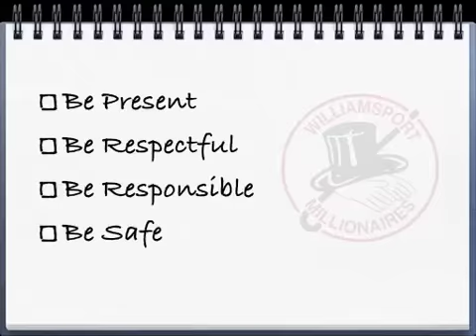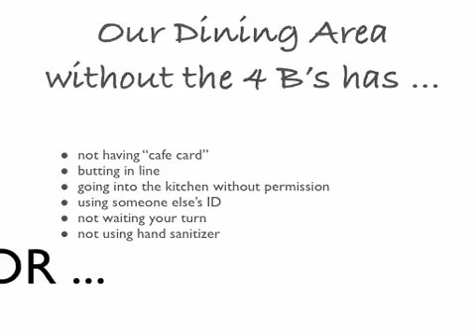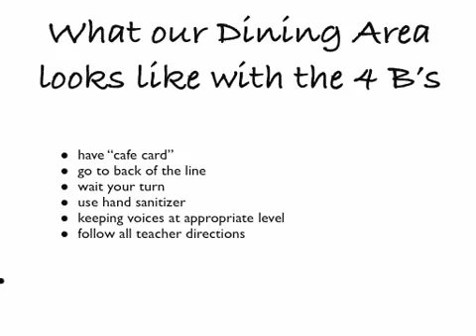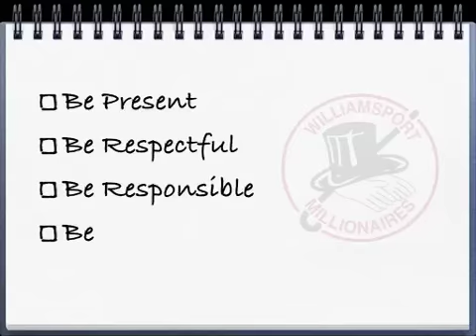SWPB Reteach Dining Area JAN 2013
Lycoming Valley's SWPB CLASSROOM Reteaching video for Jan 2013.